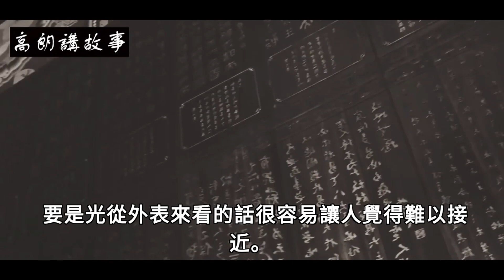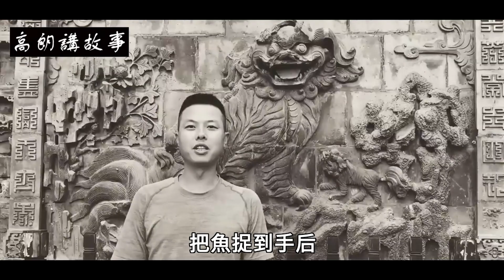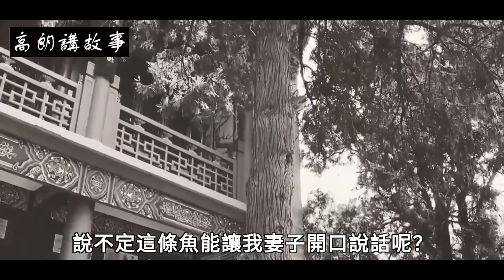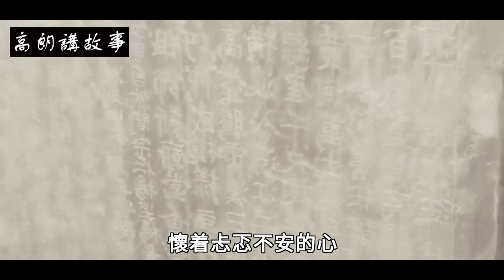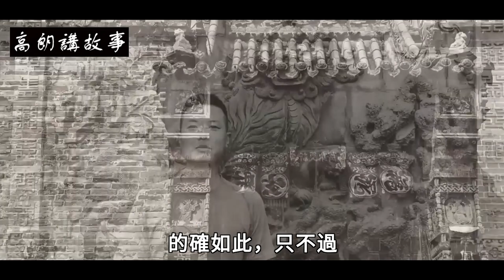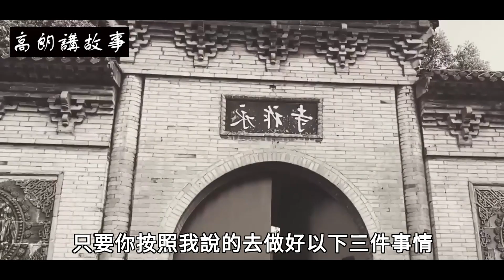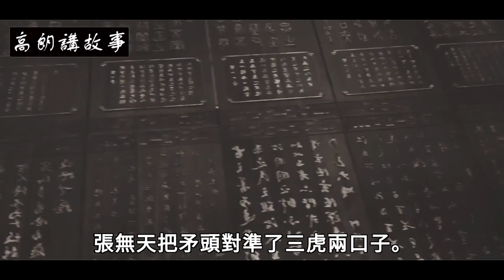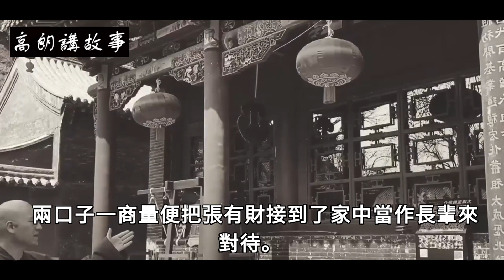民間故事：男子作惡得怪病，啞巴開口變“神醫”：挖開祖墳看看｜高朗講故事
明朝嘉靖年間，在廬州府廬江縣靠近巢湖的地方，有一個名叫蘆花盪的小村子。因為靠近巢湖，村子里的人大多都以捕魚為生。
村子里有個男子名叫許三虎，在他身上曾經發生過一件怪事，雖說已經過去了很多年，但鄉親們說起此事時依舊津津樂道。
許三虎在家中排行老三，他人如其名，長得虎背熊腰，因為他不苟言笑，臉上時常掛着一絲冷漠，要是光從外表來看的話很容易讓人覺得難以接近。

高朗講故事 高朗 故事當舖 /@CaoLang68 自古好人有好報，善良之人鴻福隨 善惡到頭終有報，只爭來早與來遲 聼故事感悟人生 歡迎你来看【高朗講故事】 祝您的人生幸福美滿！ 高朗, 講故事 , 高朗講故事 , 正能量故事,楓牛愛世界,道聽途説,頭條故事會,故事當鋪,民間故事 , 民间故事, 民间, 故事, 民間